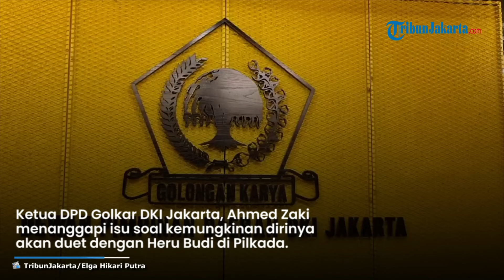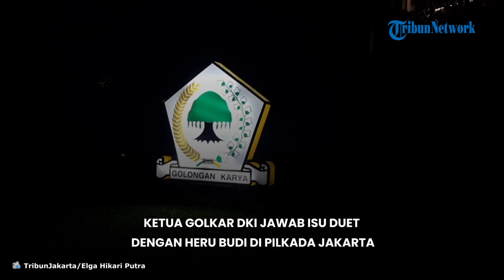Ketua Golkar DKI Tanggapi Isu Bakal Duet dengan Heru Budi di Pilkada Jakarta Usai Pertemuan di Balai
TRIBUN-VIDEO.COM - Ketua DPD Golkar DKI Jakarta, Ahmed Zaki Iskandar menanggapi isu soal kemungkinan dirinya akan duet dengan Pj Gubernur DKI Jakarta, Heru Budi Hartono di Pilkada Jakarta.

Isu itu mencuat dia bertemu Heru Budi di Balai Kota pada Selasa (7/5/2024).

Zaki mengatakan, kedatangannya ke Balai Kota lalu lebih ke arah silaturahmi halalbihalal serta membahas sejumlah persoalan mengenai Jakarta tanpa menyinggung ke arah pilkada.

Sementara terkait arah koalisi Pilkada Jakarta dengan Heru Budi, Zaki menganggapnya terlalu dini.

Sebab, mengenai penjaringan Pilkada Jakarta, saat ini di internal Golkar masih melakukan konsolidasi.

VP: PRAS